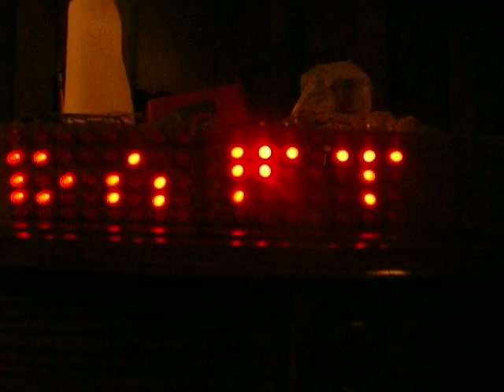Daft Punk LED display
16x5 matrix partially completed, still need to solder the MAX7221's down to a board. Made with an Arduino, two MA7221's and a good amount of time. Sooner or later I'll post some progress of the helmet itself.